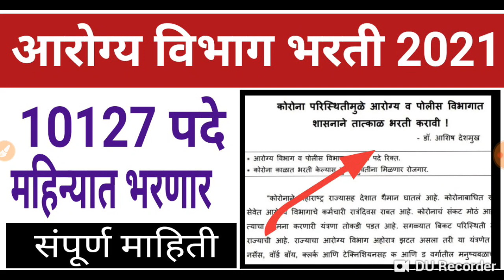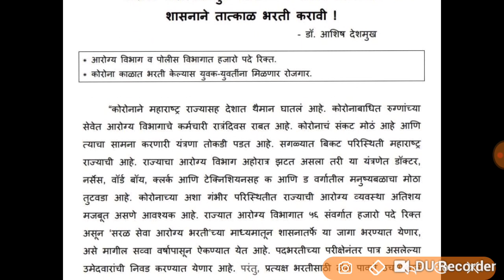आरोग्य विभाग भरती तात्काळ सुरू बघा संपूर्ण माहिती🎊🎊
For Admission